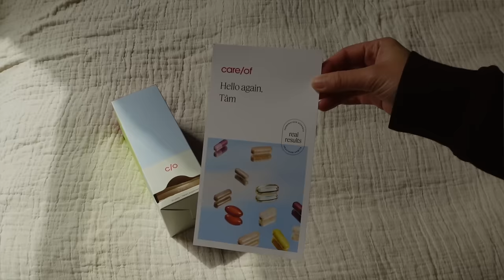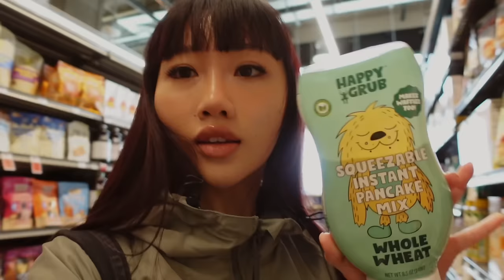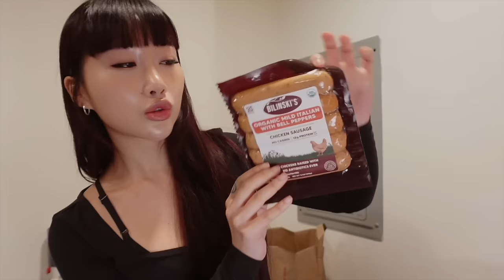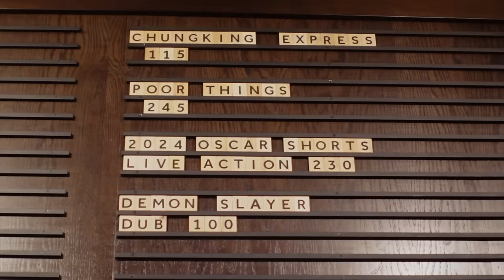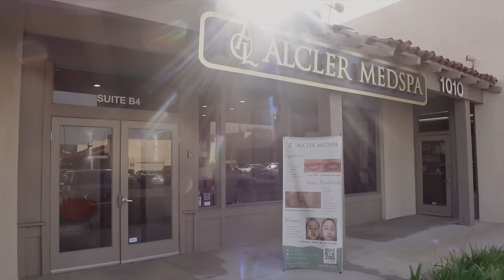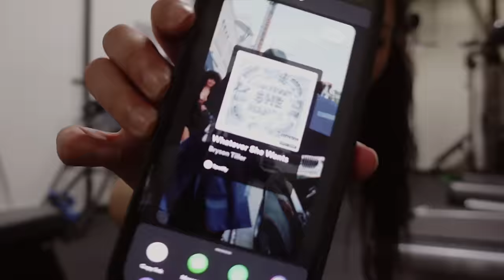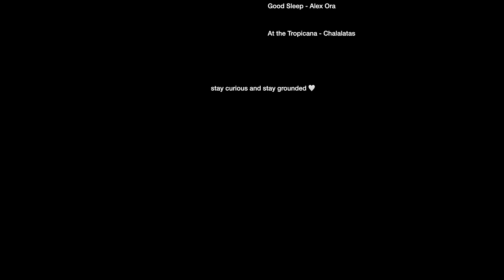spring reset, dating myself, korean skincare | LOFT DIARIES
Time alone rotting vs time alone nourishing my body and mind. I think they go hand in hand.

✦red light therapy lamp
✦my home amazon finds